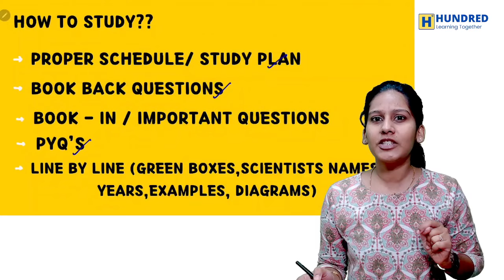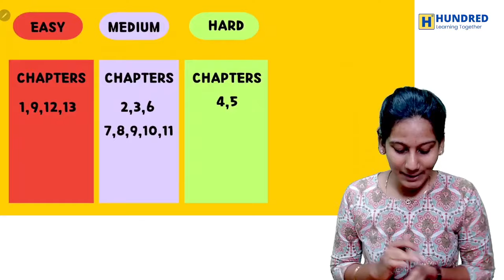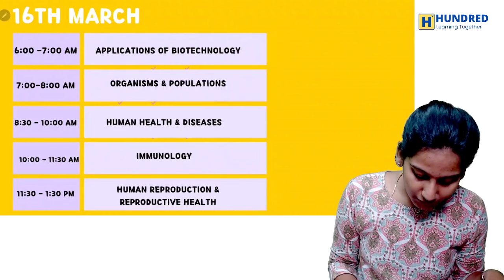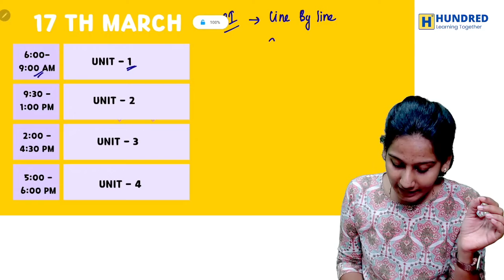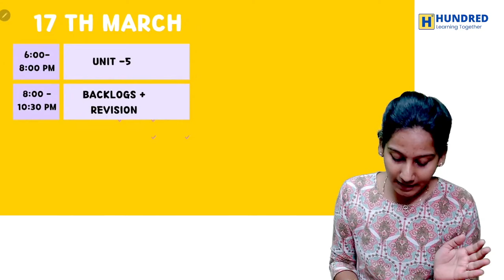12th Bio Purescience Study plan Public Exam | Dont Worry too much